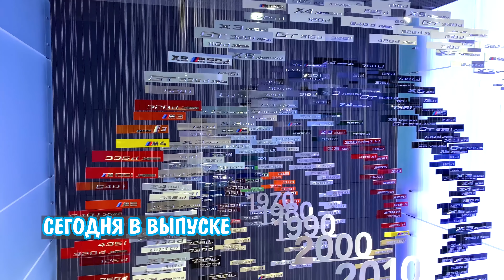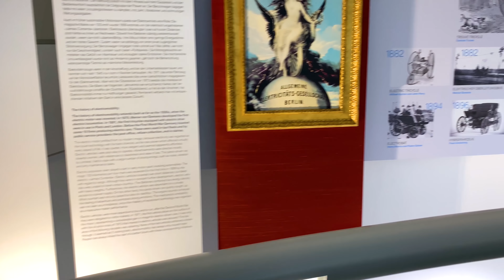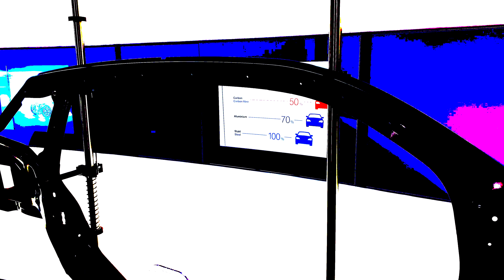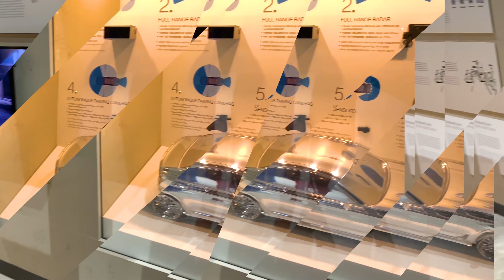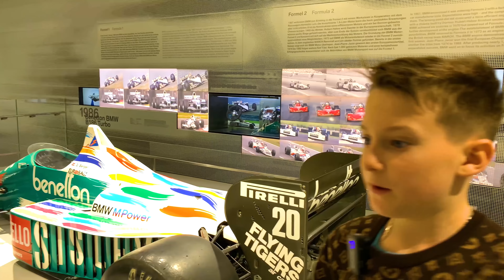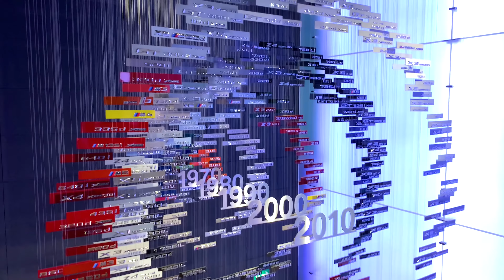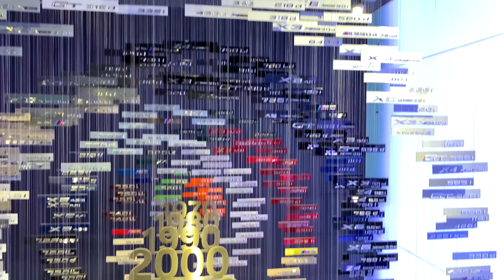Музей BMW Мюнхен vlog Бавария| BMW Welt Munich | История БМВ | Мир BMW | BMW museum Munich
Мы побывали в музее BMW в Мюнхене и погрузились в мир автомобилей БМВ. Бавария прекрасна. Мы увидели все BMW от самых первых до последних моделей знаменитых машин. Эта экскурсия в легендарном мире БМВ, никого не оставит равнодушным и будет интересна не только автолюбителям, но и обычным школьникам. Если Вы думаете куда поехать или хотите совершить самостоятельное путешествие - настоятельно рекомендуем побывать в столице Баварии - Мюнхене в музее БМВ.

Музей BMW Мюнхен vlog | BMW Welt Munich | История БМВ | Мир BMW